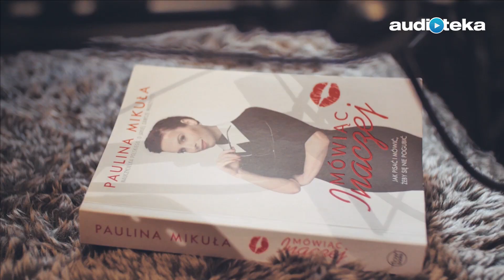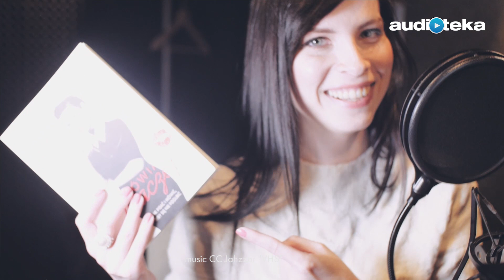Paulina Mikuła "Mówiąc inaczej" | making of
Paulina Mikuła, przebojowa autorka vloga o poprawności językowej "Mówiąc inaczej", podczas nagrywania swojej książki.
Zobaczcie fragmenty nagrania ze studia oraz posłuchajcie, co Paulina mówi o swoim audiobooku. Audiobook dostępny tutaj